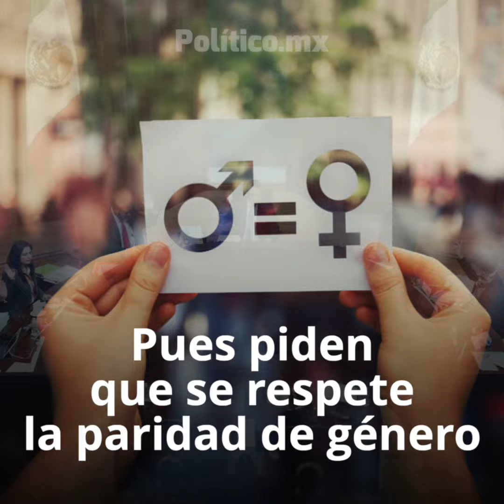Tribunal ordena a INE cambiar elección por dirigencia de Morena: debe haber paridad de género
Pese al previo proceso de registro para aspirantes a cargos directivos en Morena, el TEPJF ha pedido al INE ajustar la convocatoria ¿qué cambios se harán y cuáles serán las consecuencias al interior del partido?